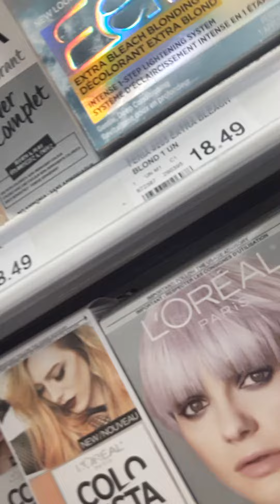two cybergoths walking through a convenience store in Toronto circa 2017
PURCHASE MY BOOK TODAY!